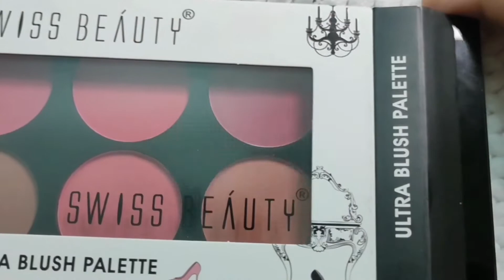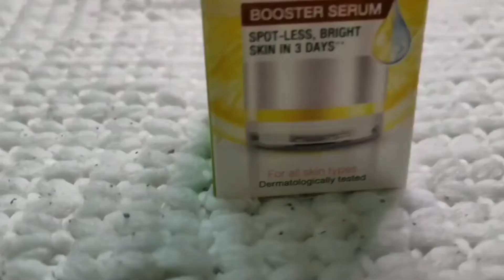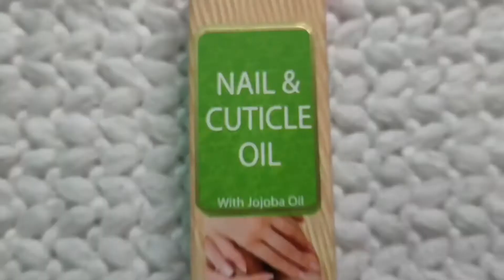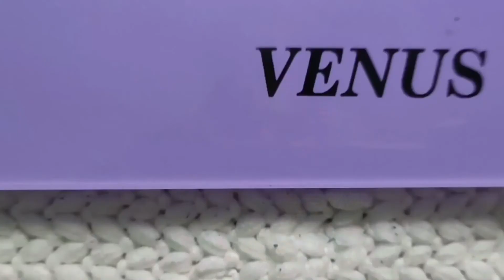Skincare, Makeup and Essentials haul with Review|Amazon+Nykaa+Sugar|product review|Sasmita Mohapatra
Hello Everyone,

Hope you all are doing good and safe out there !!

Here is my new Video on mixed haul which includes few products from Amazon, Nykaa and Sugar cosmetics Website, so please watch the video till the end and don't forget to like, share and subscribe to the channel.